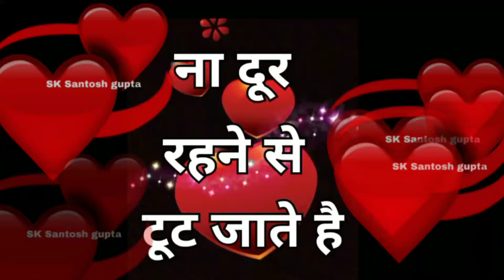Hindi WhatsApp shayari status